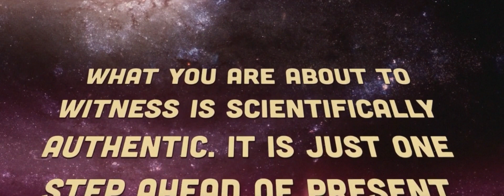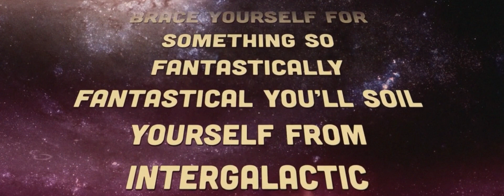Ariana Grande - Honeymoon Avenue & Break Free (Honeymoon Tour Visual)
Visual screen for Honeymoon Avenue & Break Free from The Honeymoon World Tour [2015]